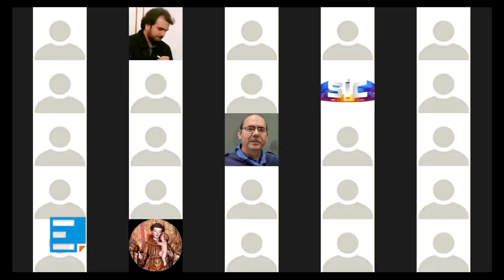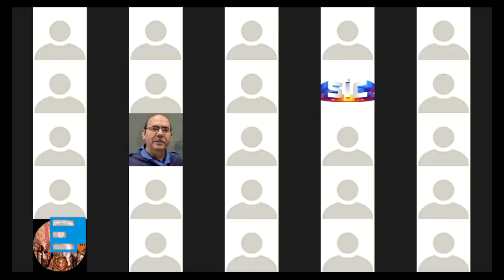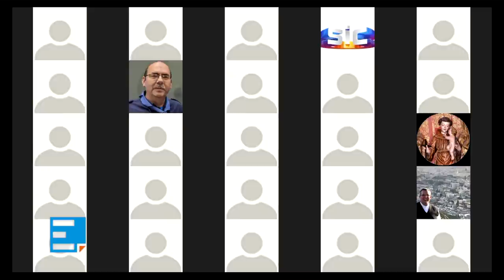Cardeal D. José Tolentino Mendonça - Conferência Jornadas de Comunicação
Palavras e presenças: desafios de uma pandemia à comunicação